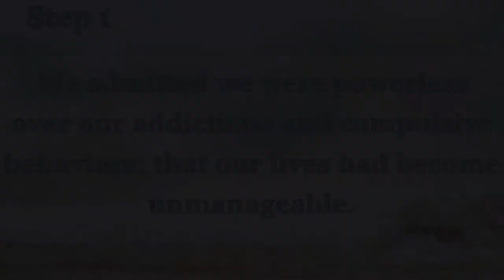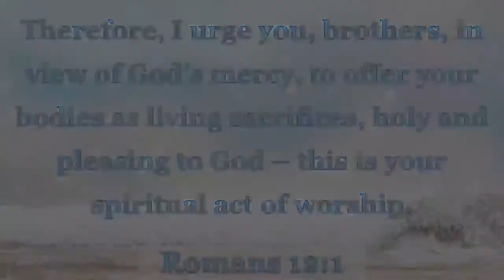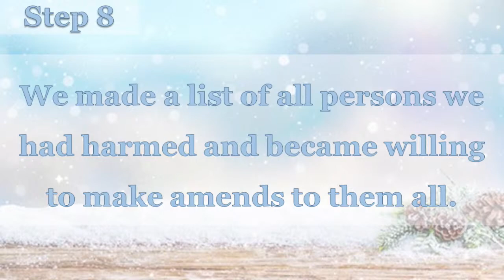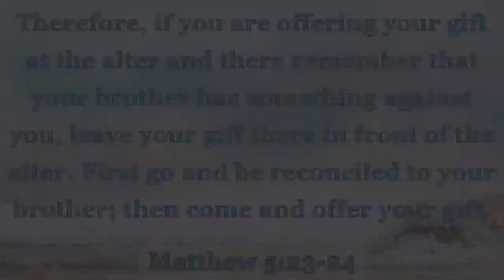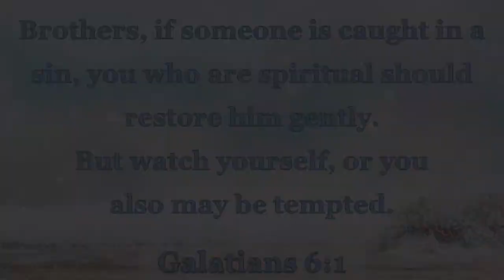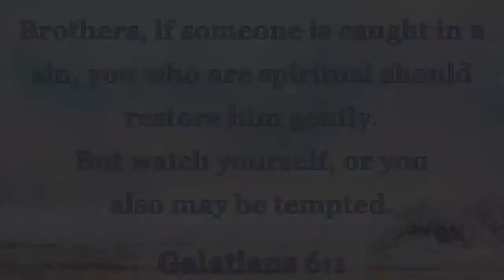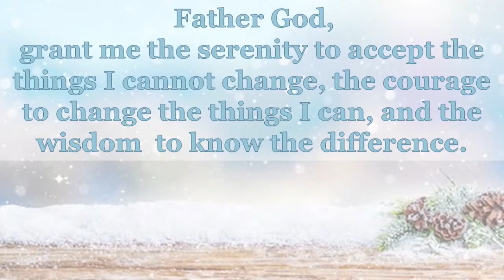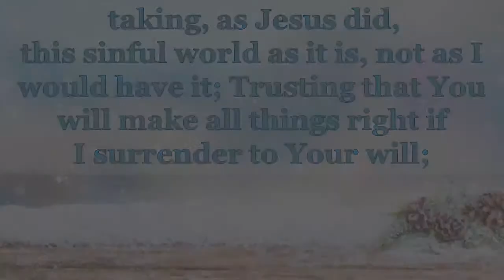01.20.2023 : Celebrate Recovery - Video Testimony